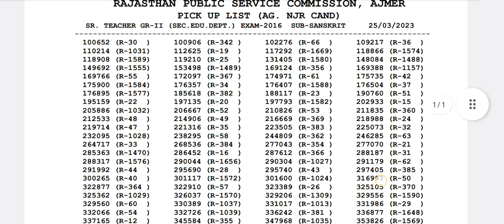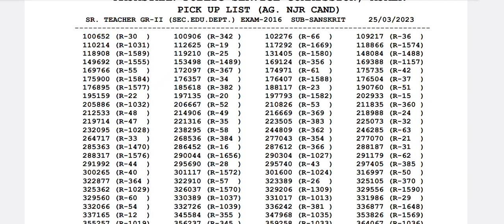rpsc 1st grade latest news today,1st grade new vacancy 2023,rpsc news today,Rpsc 2nd grade Vacancy